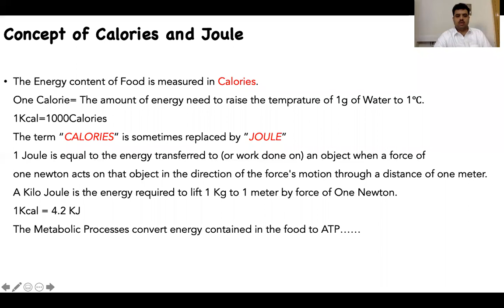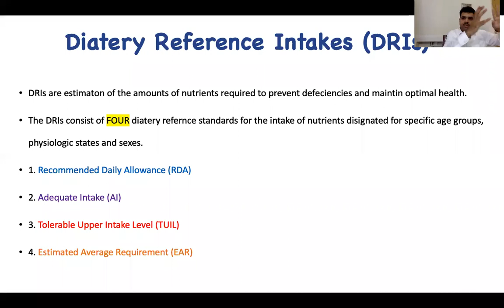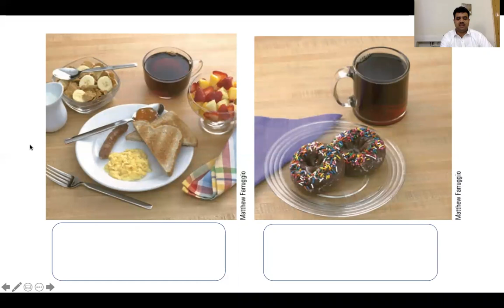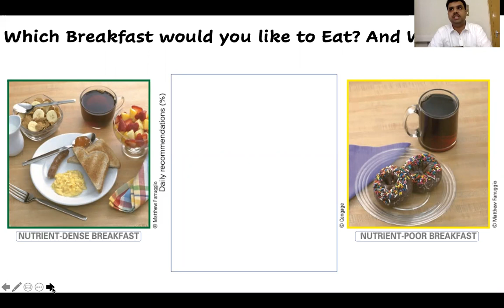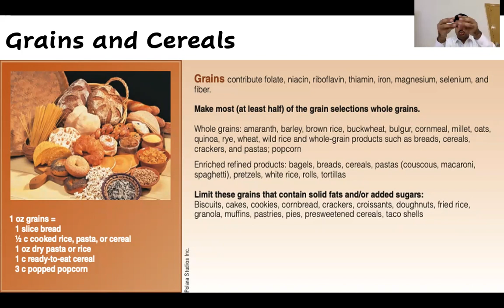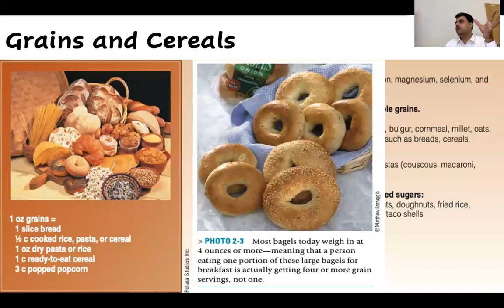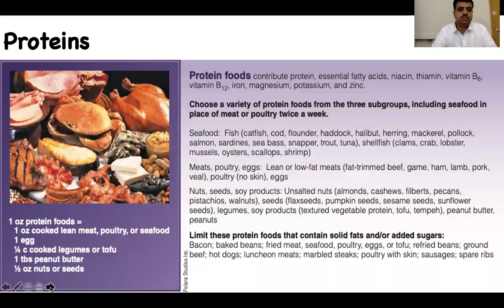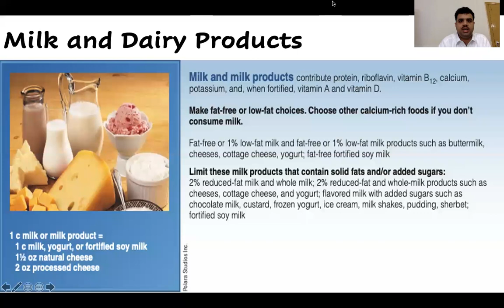Nutrition Part 2 |Biochemistry| by Dr. Malik Rizwan Elahi